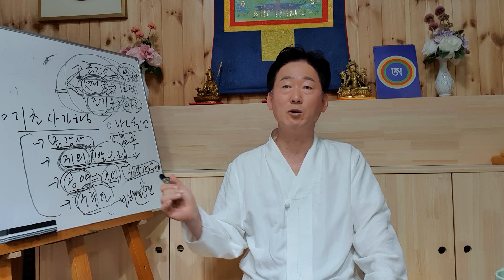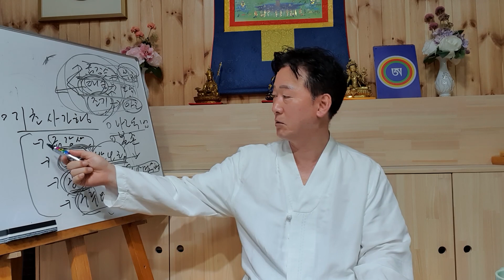죽음의 공포를 영원히 사라지게하는 수행법 - 고정환박사( 제 709강)